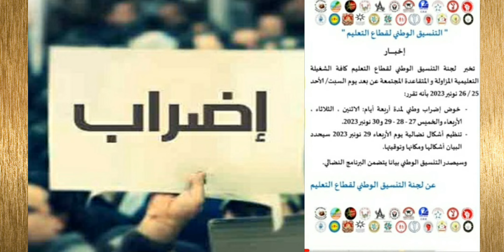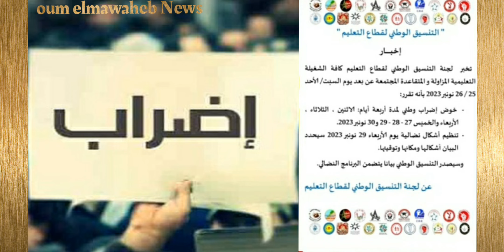عاجل 🚨 هذا ما جاء قبل قليل بخصوص إضراب الأساتذة/هل ستكون الدراسة في الأسبوع المقبل؟ 2023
عاجل هذا ما جاء بخصوص إضراب الأساتذة/هل ستكون الدراسة في الأسبوع المقبل ؟
خبر صادم 🚨إضراب وطني جديد وتوقف الدراسة بالمغرب هذا الأسبوع 2023
💥السحيمي يفجر حقائق عن النظام الأساسي بين الحكومة والنقابات⚠️بغينا نرجعو اليوم قبل غدا لكن بشروووط 🔥
الدكتور معتوق يناقش ويقصف  بالثقيل وزير التعليم بنموسى ⬅️ ضيعتو التلميذ فشهرين وغادي نتحاسبو عليها
الدكتور معتوق يناقش⬅️واش تدخل فوزي لقجع غادي إنهي إضرابات الأساتذة
الدكتور جمال معتوق يخاطب وزير التعليم ⬅️ حط التلميذ والأستاذ بين عينيك /أضراب الثلاثاء 07/11/2023
صادم وخطير معتوق مسح الأرض بوزارة التعليم لي ضيعو التلميذ المغربي وبغاو ارجعو المدرسة العمومية بالفلوس
الدكتور معتوق واش من حق الحكومة  تقتطع للأساتذة من الأجرة بسبب الإضراب
على لسان منار  السليمي :الوزارة احتقرت الأستاذ ماديا ومعنويا وتسببت في تمديد الإضراب وأغلى احتجاج  كلفته 9 مليار
أبناء المغاربة في ضياع والتنسيقية التعليمية تمدد الإضرابات ووزارة بنموسى تلتزم الصمت

الشرقاوي يروي ما جرى في حوار نقابات التعلم مع الوزير السكوري
التعليم_في المغرب#أحداث_المغرب_اليوم#
مسيرة أساتذة التعليم العمومي _شيشاوة
وزارة_التربية_الوطنية والتعليم الاولي والرياضة
قنبلة 🔥 من سيستفيد من دعم 500 إلى 1000 درهم 💥للأسر المغربية

مستجدات الساحة التعليمية💥عبد الوهاب السحيمي يرد بقوة على الحكومة🔥مغاديش نديرو النية ونحن أيضا نمثل الدولة
نهاية التعليم في المغرب /رئيس الحكومة أخنوش:ناخد 5دقائق نكمل النكته
قنبلة 🔥 الدكتور  مصطفى بن حمزة يهاجم  وزير التربية الوطنية  بنموسى برسالة نارية
الشيخ بن حمزة يتدخل ويوجه رسالة خطييرة لوزير التعليم بنموسى بسبب الإضرابات
على لسان الدكتور معتوق وهو كيخاطب الحكومة⬅️طبقو القانون على كل القطاعات ماشي غير على الأستاذ